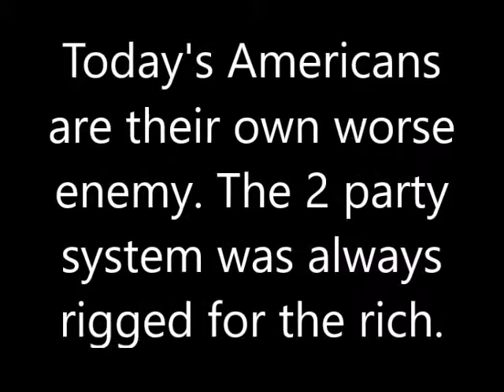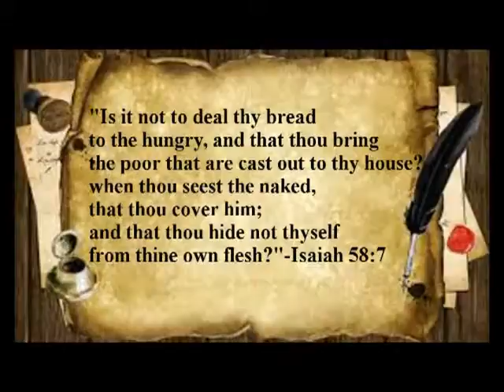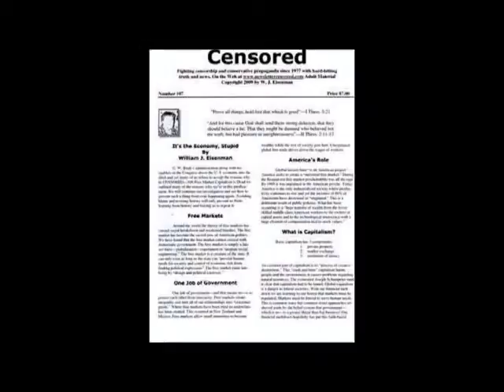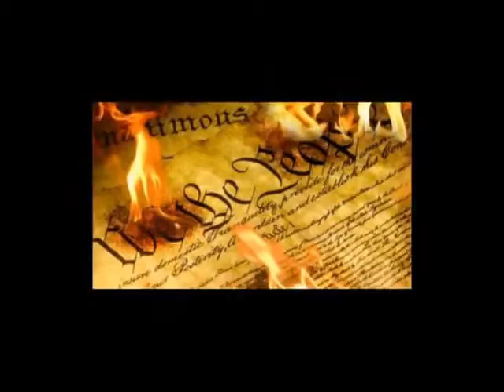The Fault is Not Establishment Politics Because You The Electorate Are to Blame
2016 DEMOCRAT PRIMARY VOTER FRAUD VIDEO CLIP. Facebook.com/ProgressiveDiscussions, Facebook.com/Groups/TheTruthWhisperers